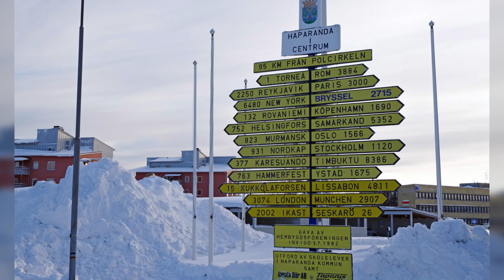"Happy New Twice": Darum feiert dieser Ort doppelt Silvester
Am 31. Dezember heißt es wieder auf der ganzen Welt: Frohes neues Jahr! Eine Ortschaft im hohen Norden feiert sogar gleich doppelt Silvester. Das ist der kuriose Grund.